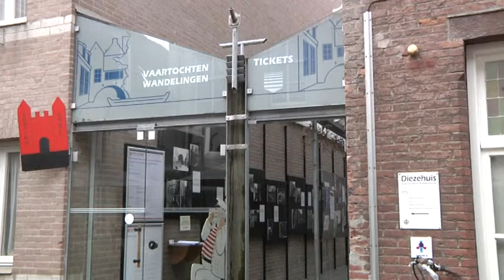Nieuwsflits: Afname rondvaarten Binnendieze_140513